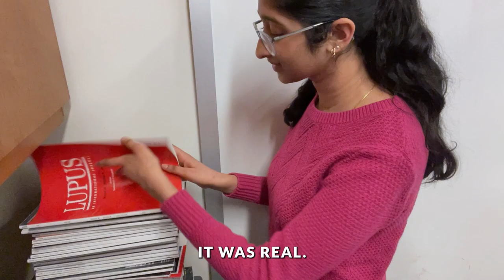Nidhi Mahadevan Biomedical Internship at the Hospital for Special Surgery